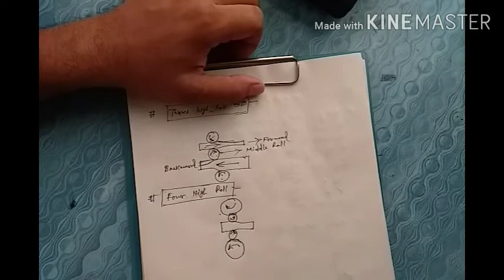Introduction to Rolling Mills || Different Types of Rollers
Rolling Mills are number of rollers which are perform a number of rolling processes by passing the metal billet from one state to another.